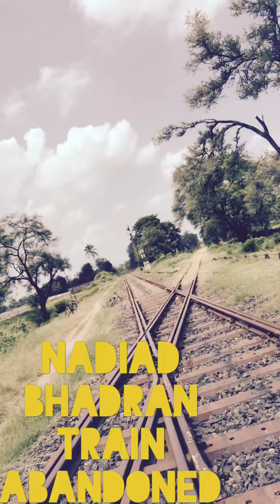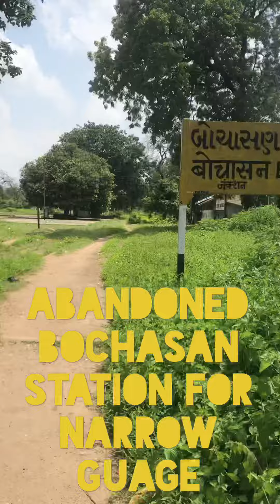Nadiad Bhadran Train Bochasan Railway Station intersection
No more Train Running between Nadiad and Bhadran , Bochasan Railway station